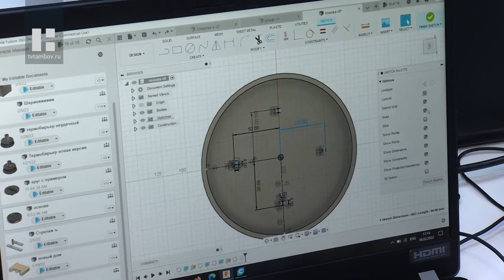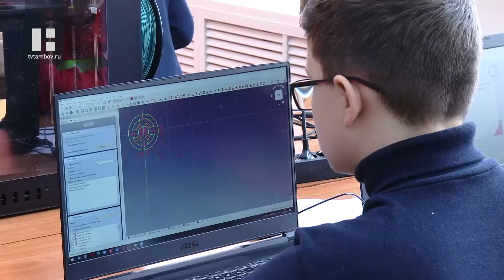Школьники Тамбова и области смоделировали проекты «умных» гаджетов будущего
В Тамбове на этих выходных прошёл региональный этап VII Всероссийской олимпиады по 3D-технологиям. Его участники сами смоделировали проекты «умных» гаджетов будущего и напечатали их прототипы.

Площадкой для проведения регионального этапа Всероссийской олимпиады по 3Д-технологиям стал 14 Лицей. Материальная база школы позволила обеспечить каждого участника собственным 3Д-принтером. Подобная олимпиада проходит в нашей области впервые. Это стало возможным благодаря соглашению, которое Лицей подписал с Ассоциацией 3Д-образования в прошлом году.